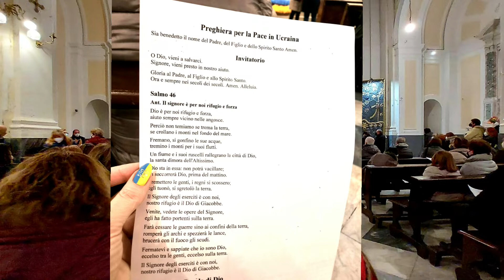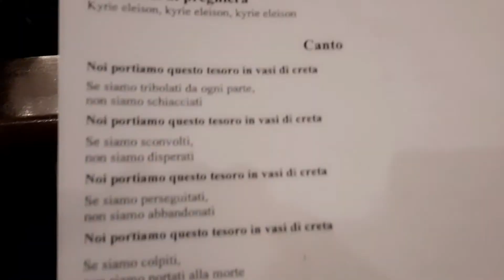За Мир в Украине! Молебен и шествие. Неаполь! 03.03.2022